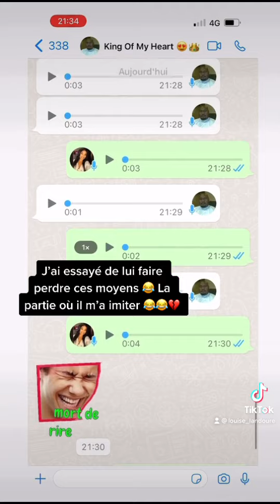Bamako Djatoya douma🇲🇱🤣❤